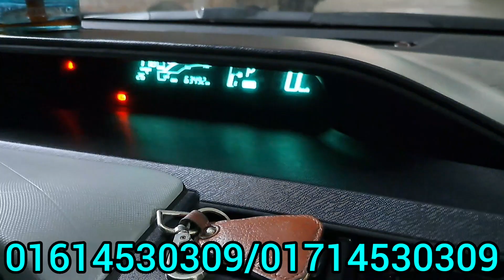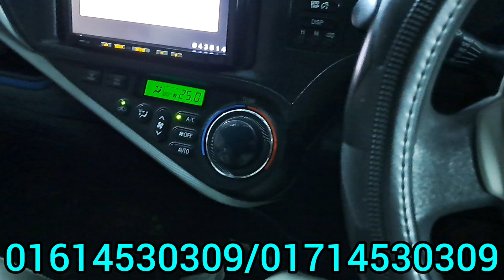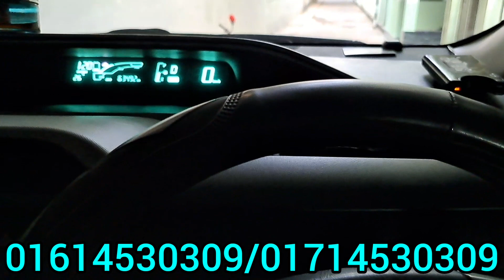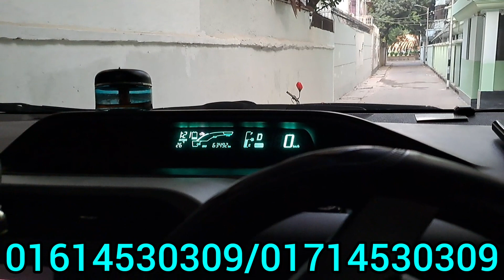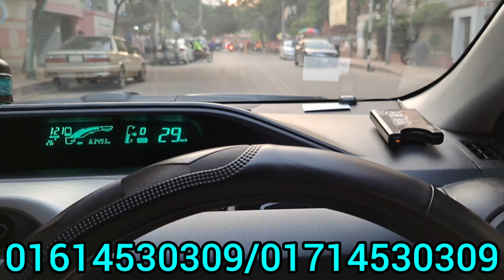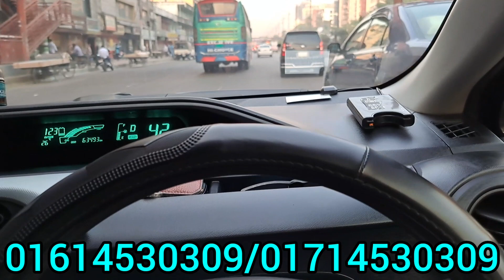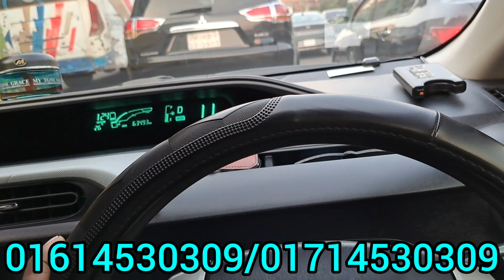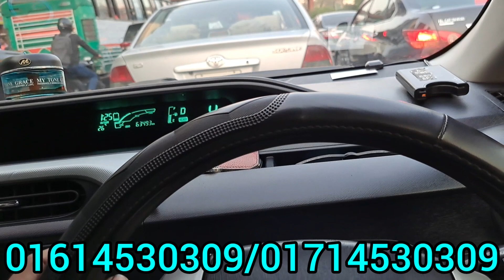P0A80 Replace Hybrid Battery Pack For Toyota Aqua 2013 Not Working The Hybrid System The Solutions 4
Vehicle Auto Care Workshop
Solutions For Hybrid & Euro Cars

All Types Euro Car Spare Parts
All Types Of Hybrid Battery Pack
Hybrid & Non Hybrid Spare Parts
New Japan/New Chinese/Recondition
Stock Available Pre-Order Available Have

Location
Vehicle Auto Care
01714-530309